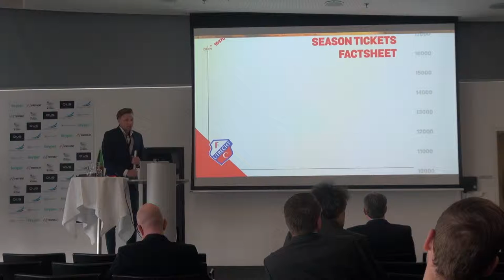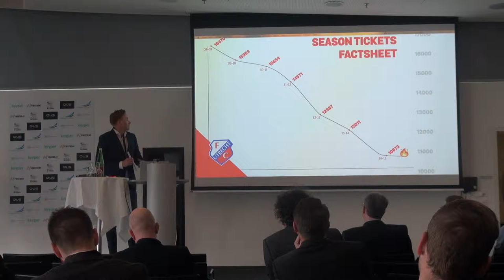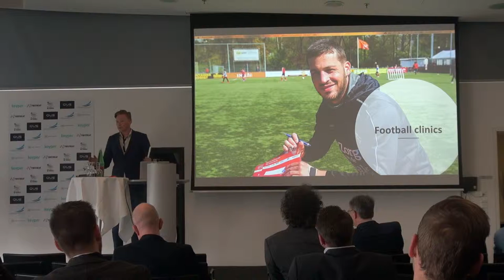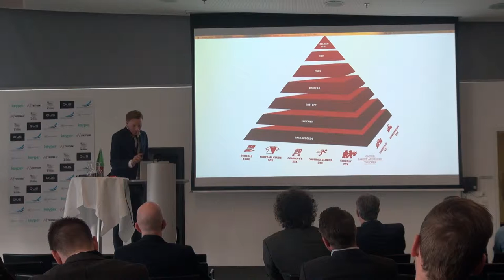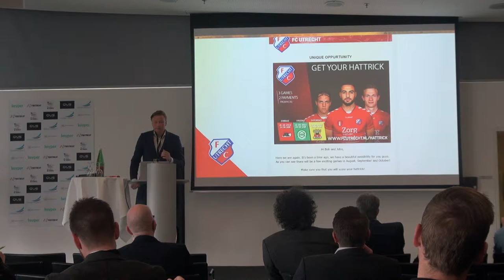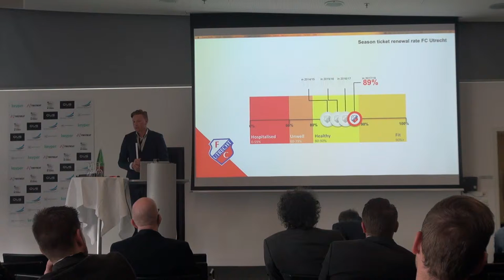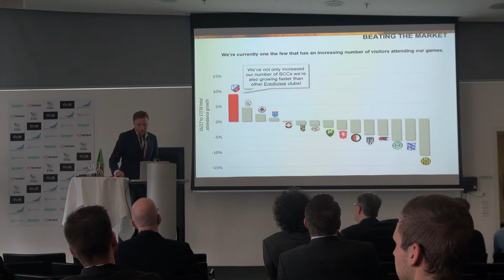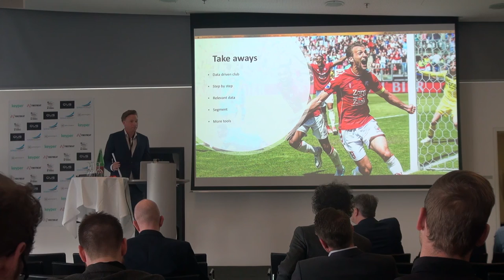Jerryl Smeenk | FC Utrecht: A Data Driven Football Club | Big Data in Football Conference 2018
Starting as an intern six years ago, Jerryl Smeenk climbed up the ladder at FC Utrecht and is now Coordinator of all Data and Marketing affairs at the Dutch Premier League club. Besides that, Smeenk is also in charge of the Ticketing department.

By using data insights for segmentated marketing campaigns, FC Utrecht established a major growth over the last few years. Attendances have been going up from about 14,000 to 18,500, despite most of the league’s clubs seeing attendances drop.

Smeenk will unveil how FC Utrecht uses data (in partnership with London based firm TwoCircles), media and marketing and how using those elements in the right way can make your company or organization grow at every commercial section.